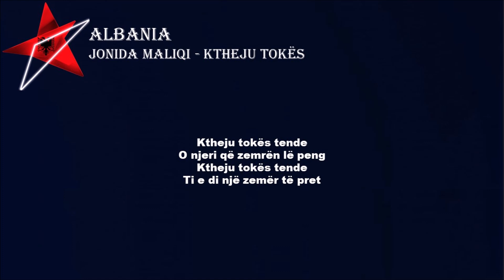Jonida Maliqi - Ktheju Tokës (Karaoke) Albania - Eurovision 2019